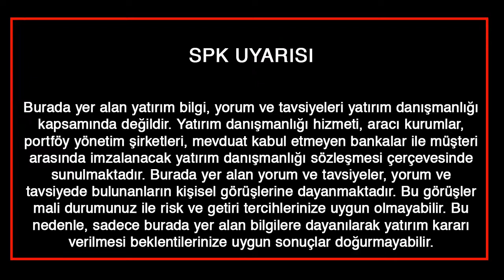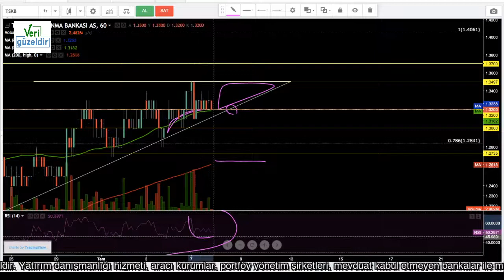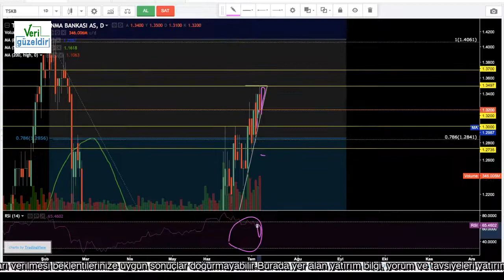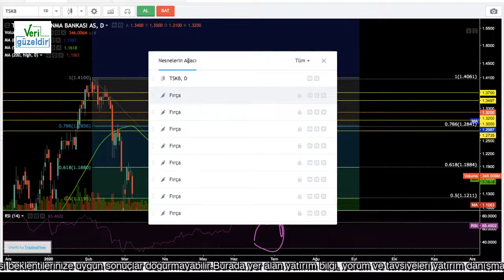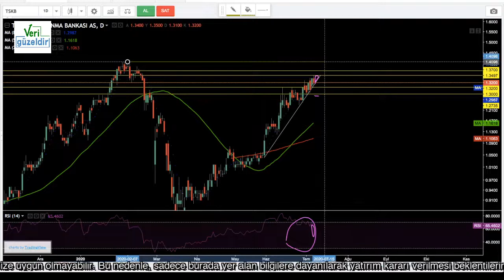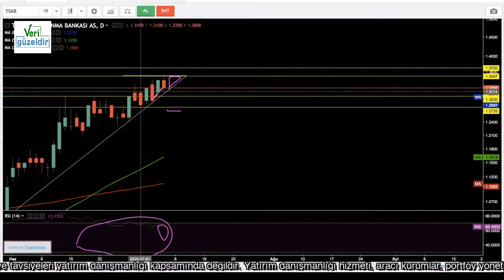TSKB Teknik analiz - 07 Temmuz 2020